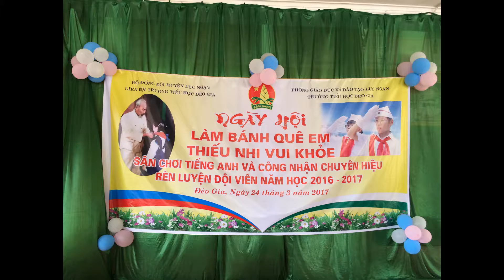TIỂU HỌC ĐÈO GIA- TRẢI NGHIỆM LÀM BÁNH 2D